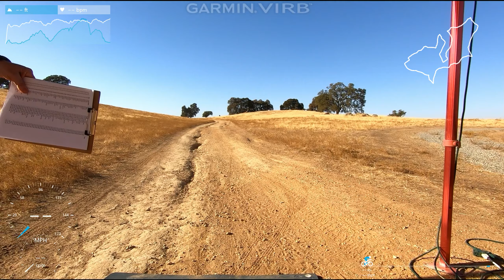Wednesday Night Worlds Week 6 Men 50-59